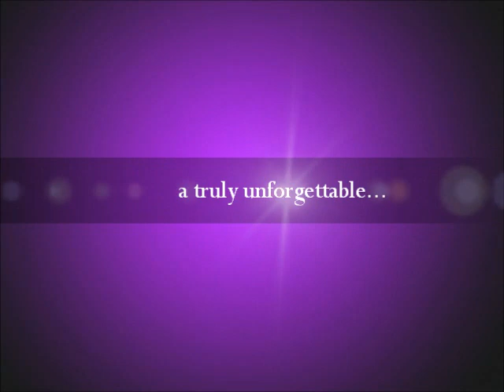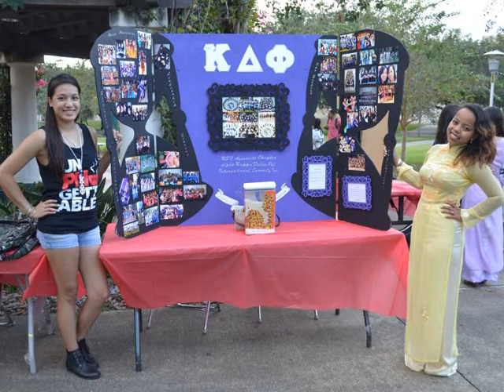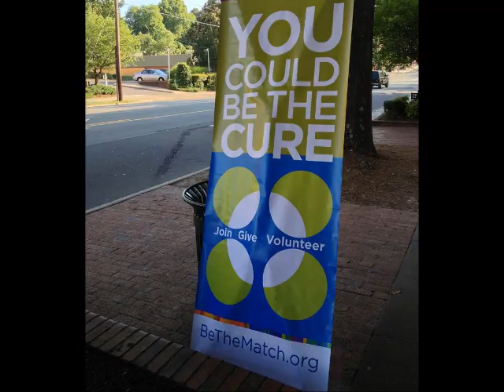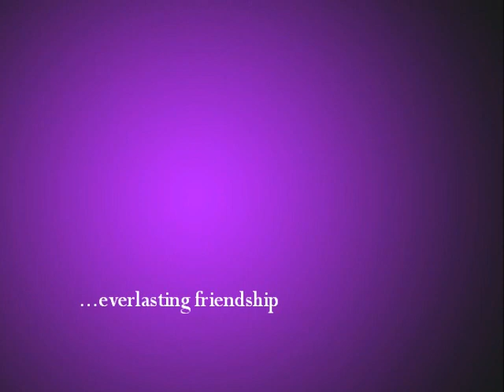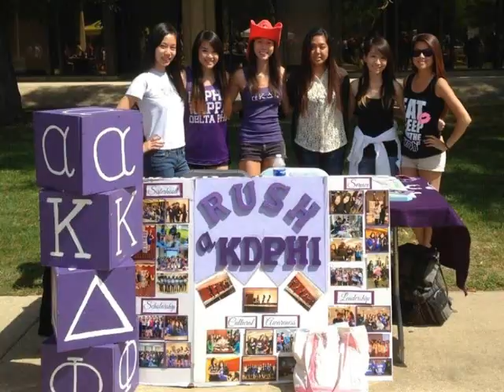alpha Kappa Delta Phi 2014 National Rush Video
alpha Kappa Delta Phi International Sorority, Inc. is the first and ONLY internationally recognized sorority in the world. With over 5,000 sisters across North America and 48 chapters, alpha Kappa Delta Phi is the largest, fastest growing Asian-interest sorority in the world.